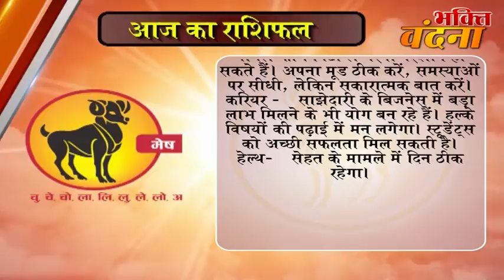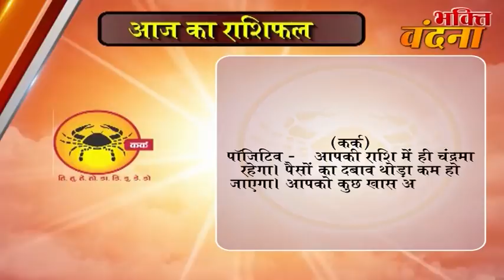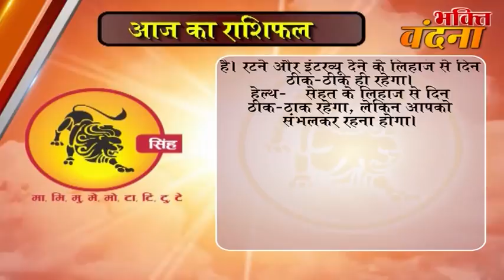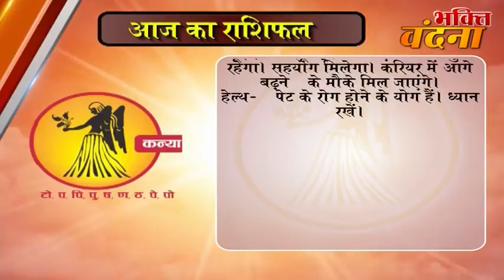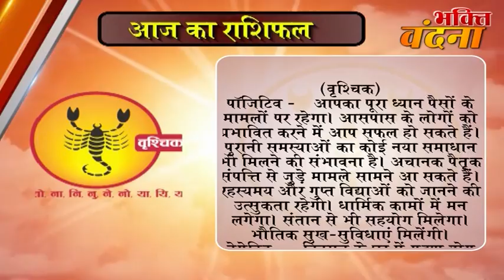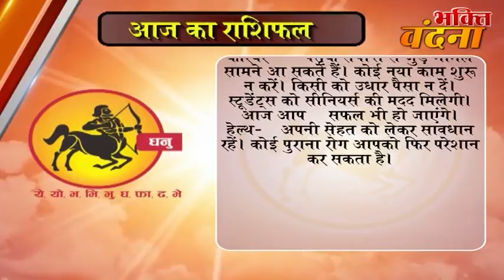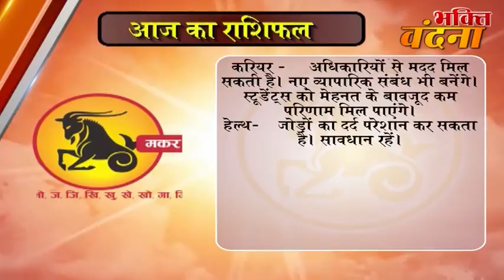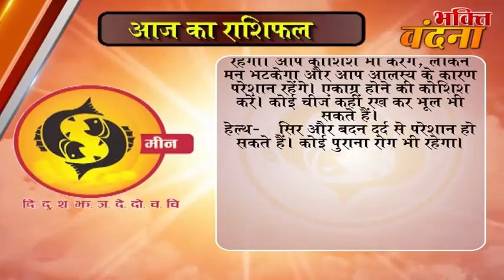Aaj ka Rashifal 13 October 2017, Daily rashifal, Danik rashifal ,आज का राशिफल ,दैनिक राशिफल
dainik rashi
rashifal bhavishye
today rashifal
horoscope 2017
jyotish upay
rashifal daily
rashifal 2017

mesh
asardar upay
asardar totke
chamatkari samadhan
astrology today